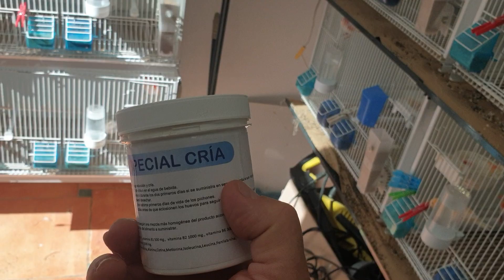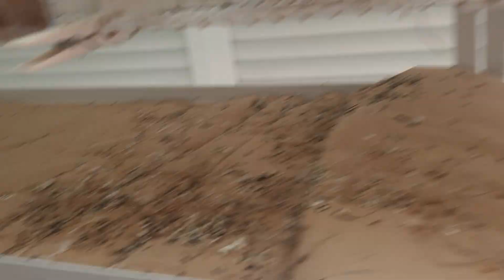criadel canario 2023 primeros ala voladera